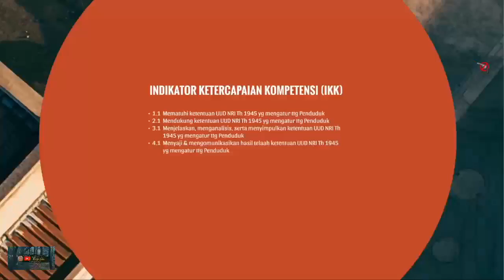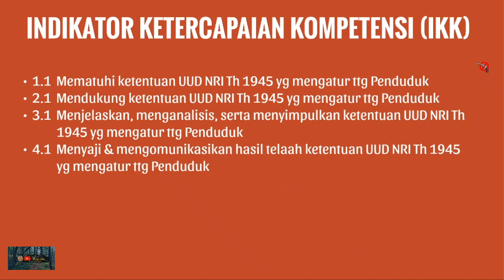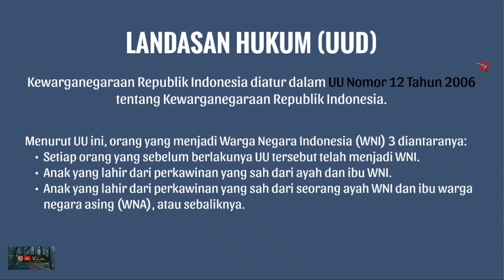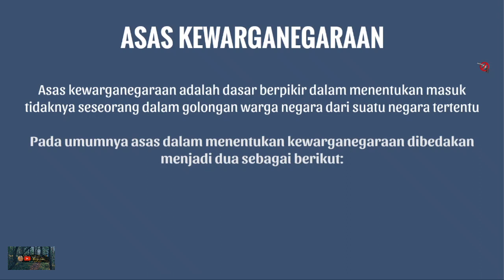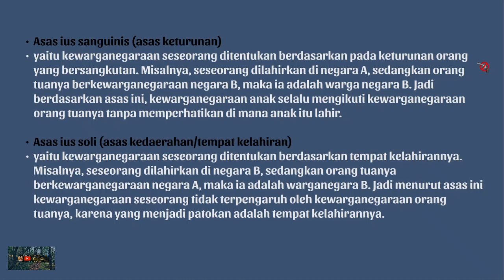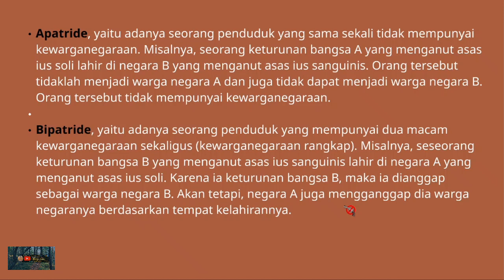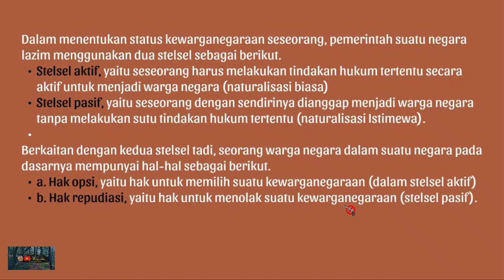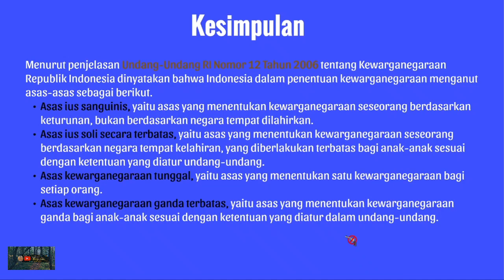Kedudukan Warga Negara dan Penduduk Indonesia - PKn 10 Bab 2 Bagian 2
Dalam video kali ini dijelaskan materi tentang Kedudukan Warga Negara dan Penduduk Indonesia.
Materi ini adalah kelanjutan dari Materi PKn kelas 10 Bab. 2 kemarin yg sudah kita bahas di bagian 1 tentang WILAYAH NKRI.

dalam video kali ini dijelaskan tentang status kewarganegaraan yang berlaku di Indonesia sesuai undang-undng tentunya.

Mari simak videonya sampai selesai agar mudah memahami materinya.